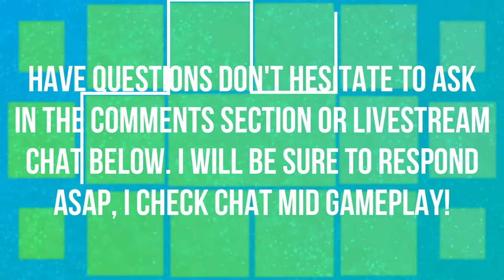REFORGED GAMEPLAY CINEMATIC | LIVE REACTION | BLIZZCON 2018 | WARCRAFT 3 🎮🎮🎮